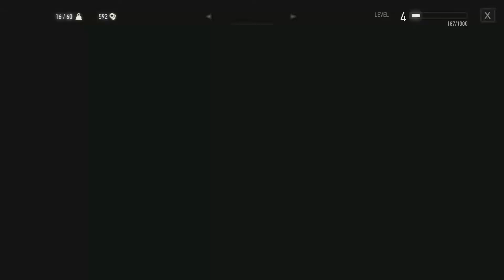Witcher 3 The Wild Hunt | Playthrough | Part 5 - Family Matters